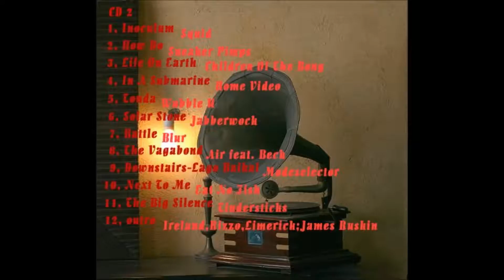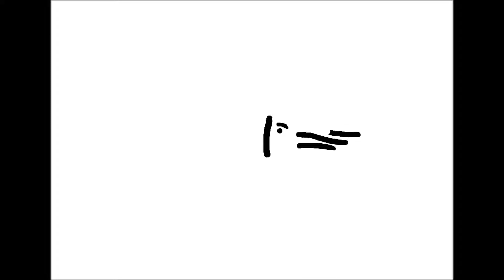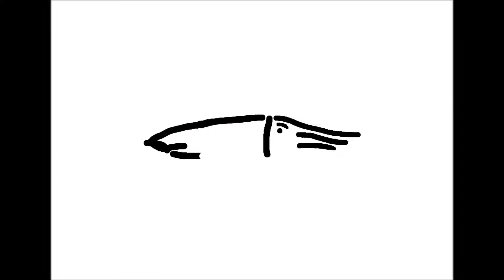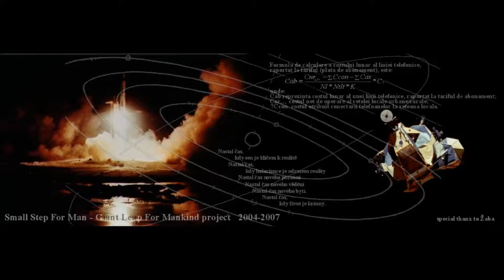SquiD - Giant Leap for Mankind CD2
listen to SquiD series

chill out mix